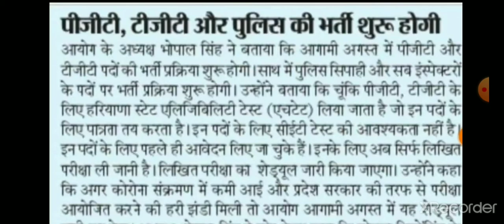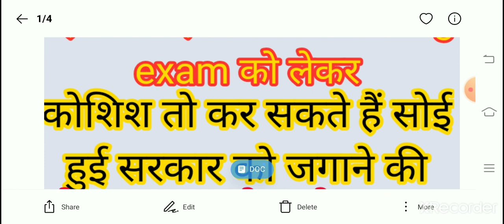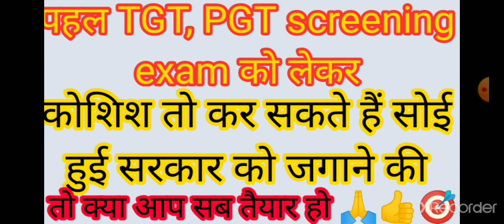पहल tgt pgt teacher exam related